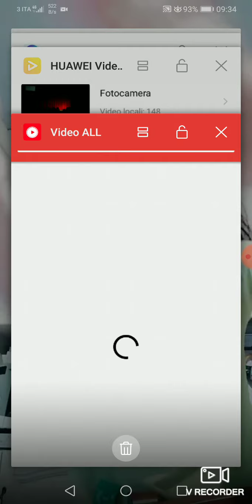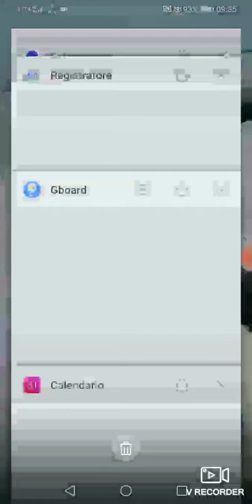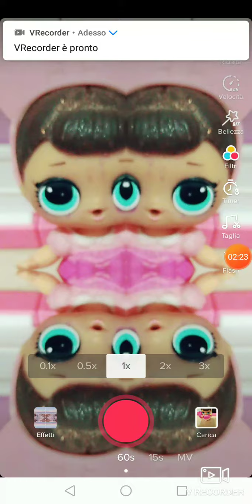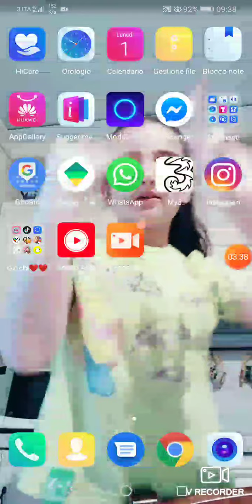Come chiudere le APP+Tik Tok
Oggi faremo il tutorial di come chiudere le APP